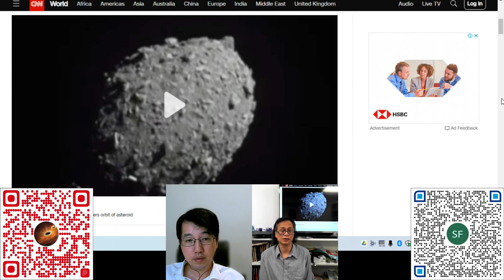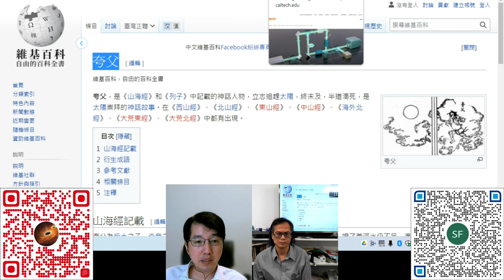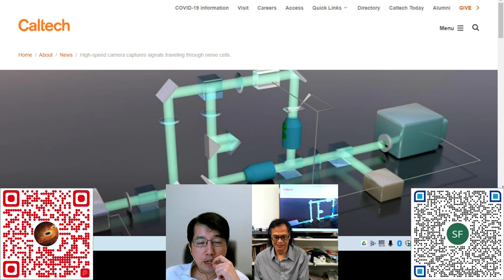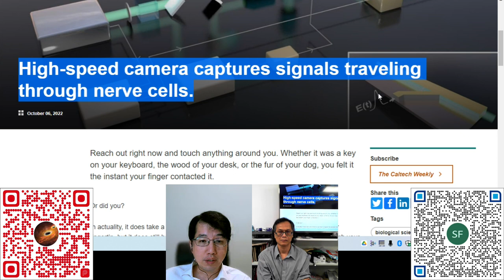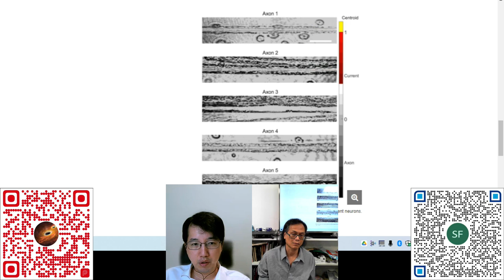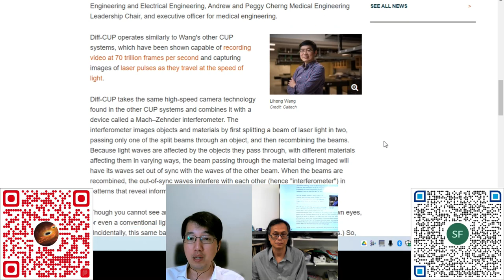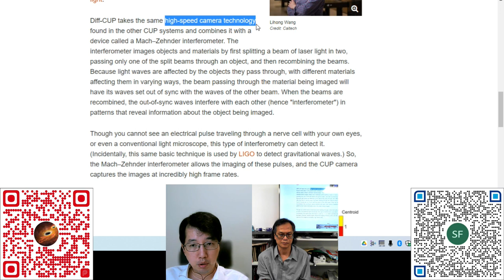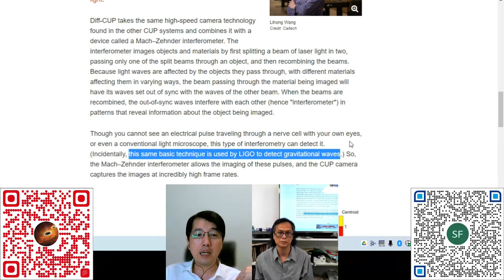科學新知 - 20221013 - Part2 中國“夸父”逐日觀測太陽計劃。美國拍攝神經元訊號傳遞技術有新突破 - 主持： 陳志宏 博士 & 台長 梁錦祥